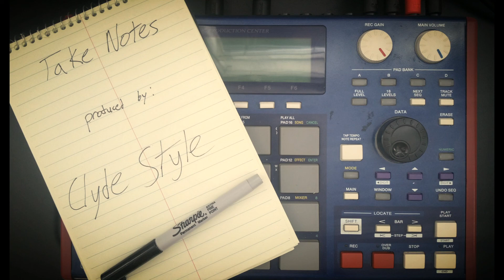Take Notes - (Produced by Clyde Style)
Back at it with the MPC 1000.